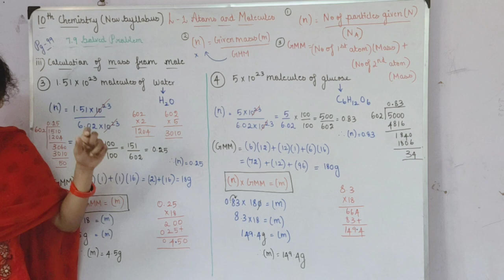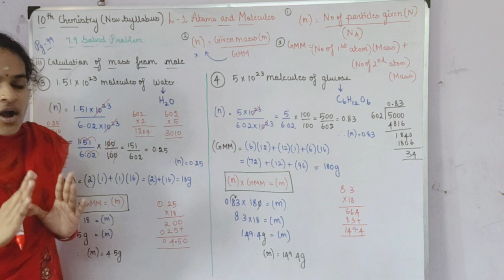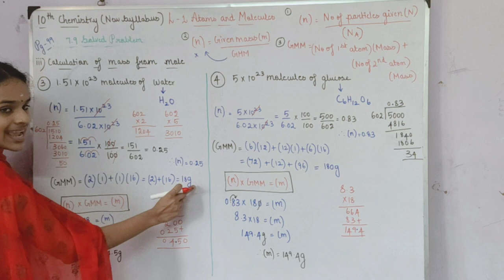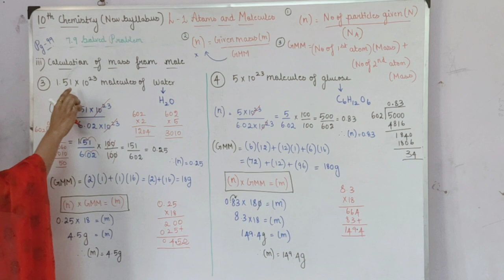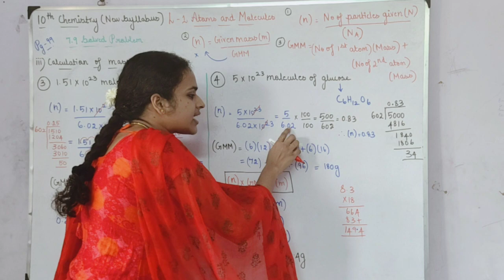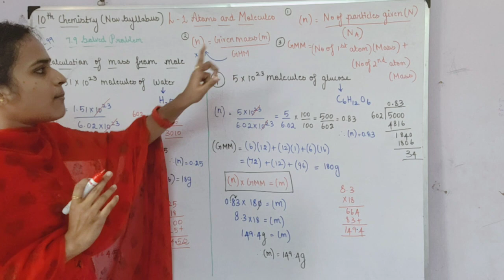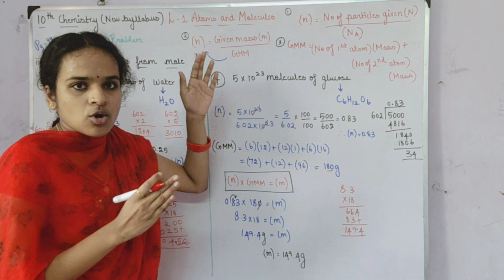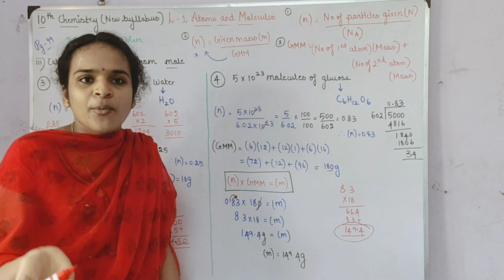iii.Calculation of Mass from Mole( 3 and 4 ) in Lesson 1 Atoms and Molecules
In this video v r going to see the solution for 7.9Solved Problem iii. Calculation of Mass from Mole in Lesson 1 atoms and Molecules